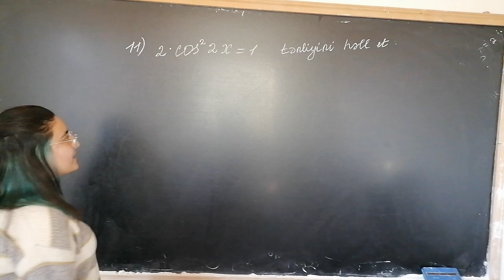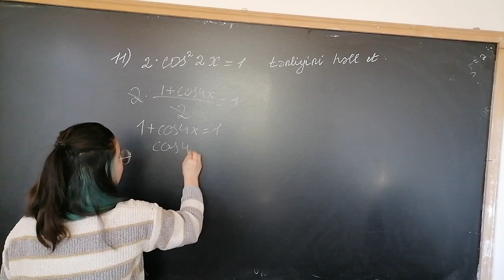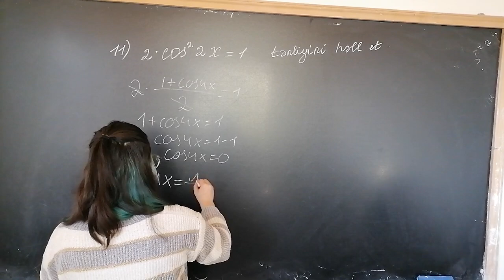Shorts Video#1(triqonometrik tənlik,buraxılış tipli✍️)